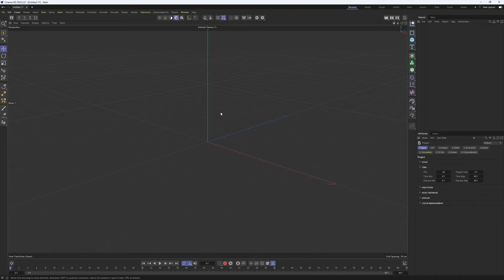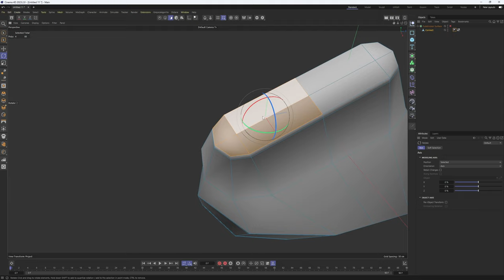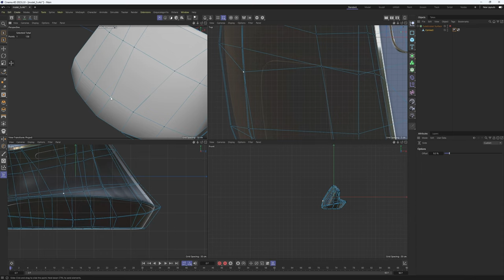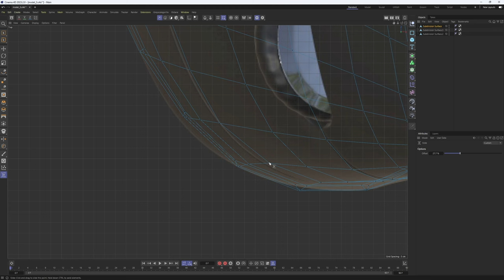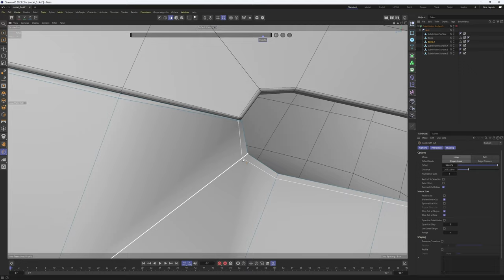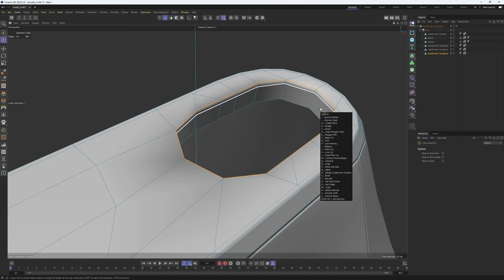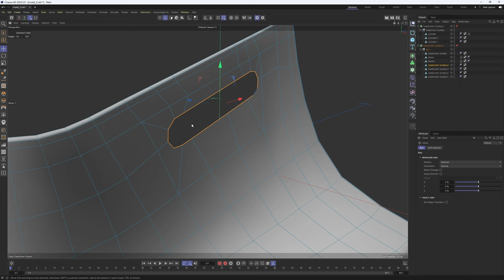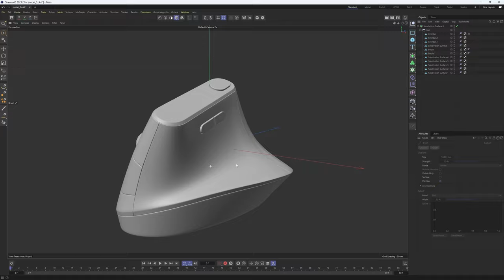Industrial Design/Product Modeling #27 | Mouse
//ABOUT ME
Hello, My name is Mert, I am a professional 3D artist with nearly 10 years experience, I have started to share all my knowledge with you, my main software is Cinema 4D and my professions are Modeling/Product Visualization/Shading/Lighting/Rendering/Compositing/Motion Graphics Based Animations.